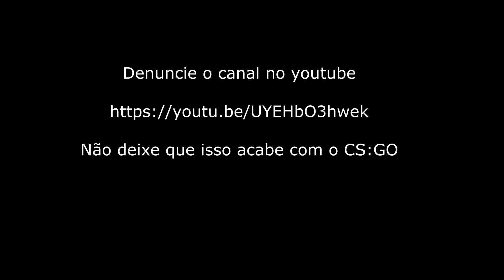Jogando contra HACK - CS:GO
NOS SIGA NAS REDES SOCAIS!

🎮Playstation: TIATINO23
💻 STEAM PC:
[RpBR]1One
[RpBR]Batman do amor
[RpBR]gLi